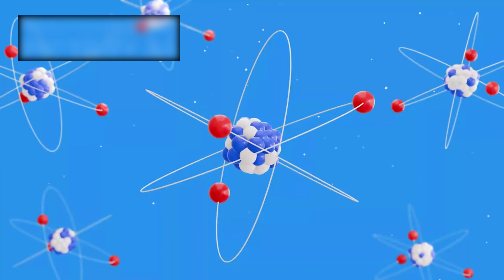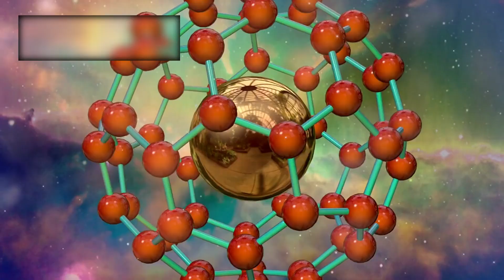James Webb Telescope JUST DETECTED THE UNIMAGINABLE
When the Webb Telescope first captured the image of what now seems to be an impossibly mature galaxy—sitting over 13 billion light-years away—it was expected to be another faint, ancient smear of light barely distinguishable from background noise. But instead, what stared back was nothing short of architectural elegance: spiral arms wrapped like ribbons of starlight, dense star clusters orbiting in harmony, and a dense core pulsing with energy. This galaxy wasn’t forming—it was formed. And not just barely. It looked like something we’d expect to find several billion years into the universe’s timeline, not within the first few hundred million years after the Big Bang.
To understand why this is so baffling, you have to understand how galaxies are thought to evolve. In the early universe, matter was spread thin and uneven, gradually pulled together by gravity into clouds that collapsed into stars, which then grouped into galaxies over enormous timeframes. But what Webb saw suggested that this entire process had already completed… far too quickly. That galaxy hadn’t just taken shape—it had thrived. The laws of astrophysics didn’t allow this. It was like finding a fully grown, ancient redwood tree sprouting from freshly planted soil.